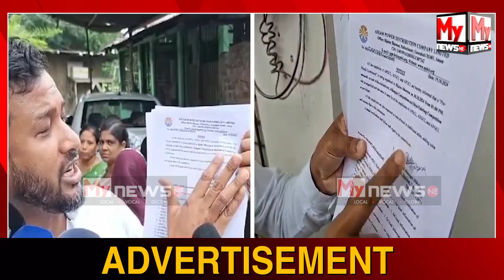🔴এফালে ৰং আনফালে খং !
My News NE:  🔴এফালে ৰং আনফালে খং !

🔴গুৱাহাটীৰ বিজুলি ভৱনত ৰং তামাছা !

🔴তিতাবৰ APDCLৰ কাৰ্যালয়ত SUDDEN VISIT কৃষক মুক্তিৰ। তিতাবৰৰ APDCL ৰ কাৰ্যালয়ত ধৰ্ণা